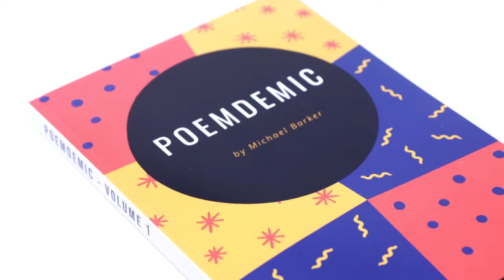Poemdemic - Poetry Book Printing with 48 Hour Books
Are you writing a book of poetry? Poetry books illuminate the human experience and provide a unique perspective on the world. When you self-publish a poetry book, you retain complete creative control while producing a retail-ready, bookstore-quality book. 48 Hour Books is here to help you through the process to print your own poetry book

Book Featured: "Poemdemic" by Michael Barker